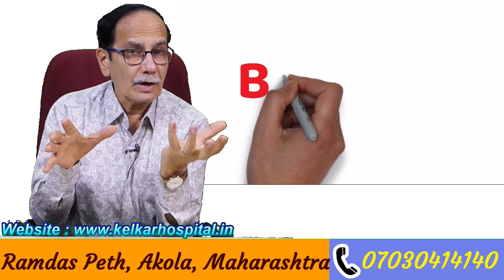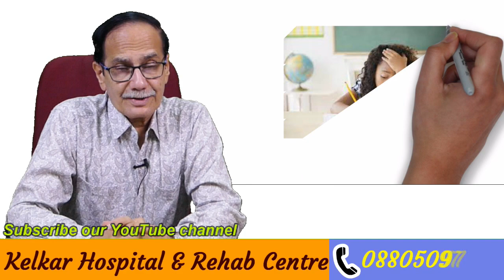Psychogenic Vomiting / उलटीयाँ का मानसिक कनेक्शन - Dr. Deepak Kelkar (M.D.) Psychiatrist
उलटियाँ  कई मानसिक और शारीरिक कारणों से हो सकती हैं

यदि आपको बार-बार उलटियाँ आ रही हैं और यह समस्या लंबे समय से बनी हुई है, तो यह आपके शारीरिक स्वास्थ्य के संकेत हो सकते हैं और आपको चिकित्सक की सलाह लेनी चाहिए।

मानसिक स्वास्थ्य और उलटियों के बीच कुछ मानसिक संकेत हो सकते हैं, जैसे कि:

चिंता और तनाव: अधिक चिंता, तनाव या मानसिक उतार-चढ़ाव उलटियों को बढ़ा सकते हैं।

मानसिक तंत्रिका: कई बार मानसिक तंत्रिका कारणों से भी उलटियाँ हो सकती हैं, जैसे कि उत्तेजना, गुस्सा, भय, या घबराहट।

मानसिक बीमारियाँ: कुछ मानसिक बीमारियाँ जैसे कि मिग्रेन, उलटियों को बढ़ा सकती हैं।

डिप्रेशन और अंधेरे ख्यालात: डिप्रेशन के कारण भी कई बार उलटियाँ हो सकती हैं।

आपातकालीन स्थितियाँ: मानसिक तनाव, डर या घबराहट के समय भी उलटियाँ हो सकती हैं।

गर्भावस्था: कुछ महिलाओं को गर्भावस्था के दौरान उलटियाँ हो सकती हैं।

• Psychiatrist
• Hypnotherapist
• Psychotherapist,
• De-addiction Specialist
• Sexologist